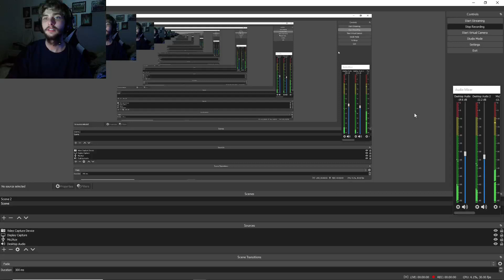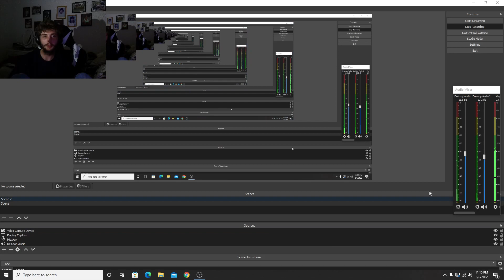A Toxic Lobby-Dead by Daylight